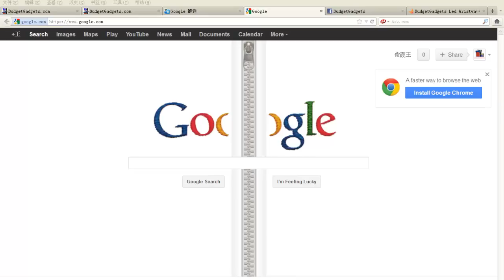Google zipper Doodle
Google is strong, their tech people is creative to make kinds of interesting and memorable banners. Gideon Sundbäck is known for the development of the zipper.
Nowadays, I think almost all of us have many clothes or accessories like bags, with the zipper design. Zipper make our life more convenient, thank the zipper person :)